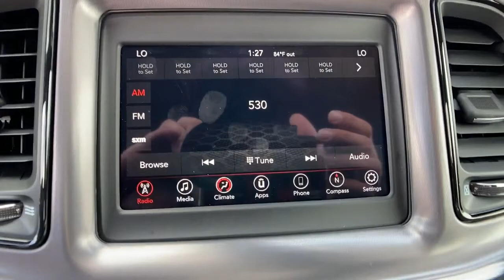2020 Dodge Challenger Tulsa, Broken Arrow, Bixby, Claremore, Owasso, OK DC1122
Octane Red Pearlcoat New 2020 Dodge Challenger available in Owasso, Oklahoma at Jim Glover Chrysler Dodge Jeep RAM Fiat. Servicing the Tulsa, Broken Arrow, Bixby, Claremore, OK area.

$7,970 off MSRP! Octane Red Pearlcoat 2020 Dodge Challenger SXT RWD 8-Speed Automatic 3.6L V6 24V VVTbrbrThank you for shopping at Jim Glover Dodge Chrysler Jeep Ram Fiat! We are committed to providing an excellent customer service experience during your vehicle purchase. We know you have options when choosing where to buy your next vehicle, here are a few reasons why your best choice is right here at Jim Glover Dodge: -Honest and transparent pricing -No pressure environment -Free Carfax history report -Most value for your trade-in -The Glover Guarantee -Engines for Life -Five day exchange program -Free delivery within 100 miles. 19/30 City/Highway MPGbrbrbrThank you for choosing Jim Glover Dodge Chrysler Jeep Ram Fiat, we appreciate the opportunity to earn your business for life. Whether you are looking for a new Dodge, Chrysler, Jeep, Ram, Fiat or pre-owned car, truck, or SUV you will find it here. We have helped many customers from Tulsa, Oklahoma City, Sand Springs, Broken Arrow, Owasso, Sapulpa, Claremore, Okmulgee, Stillwater, Muskogee, Bartlesville, Joplin, Coffeyville and Ft. Smith find the vehicle of their dreams! Jim Glover Auto Family makes every reasonable effort to insure our Internet Pricing is accurate and reflects available discounts and incentives.  We are only humans working with computers.  To qualify for advertised price, customer must finance advertised vehicle through Chrysler Capital WAC. See Dealer for Details. Price includes: $1000 - Labor Day Bonus Cash 39CLV. Exp. 08/31/2020 $1250 - Southwest 2020 Retail Bonus Cash SWCLA1. Exp. 08/31/2020 $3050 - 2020 National Retail Consumer Cash 20CL1. Exp. 08/31/2020